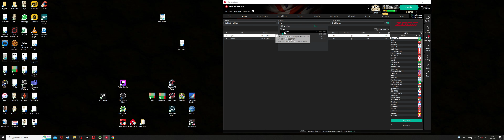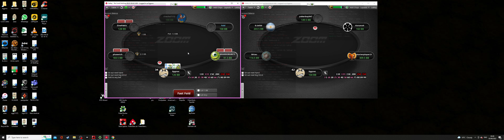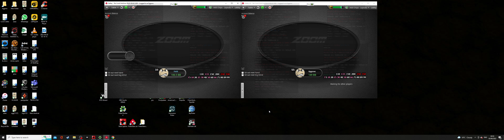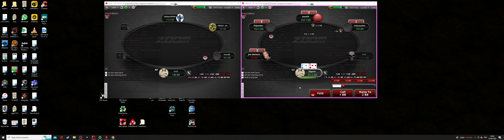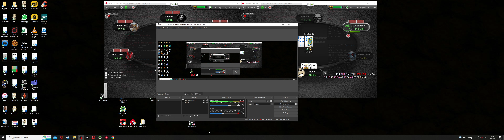Microstakes Poker 2NL1